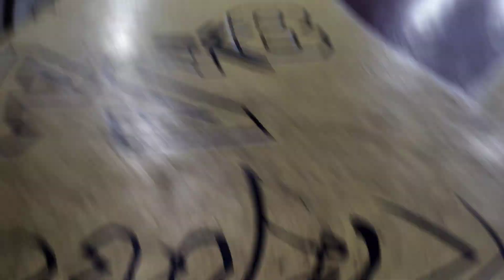2X2 CHALLENGE | GUINAYANG VS GUITNANG BAYAN FULL VIDEO 🔥